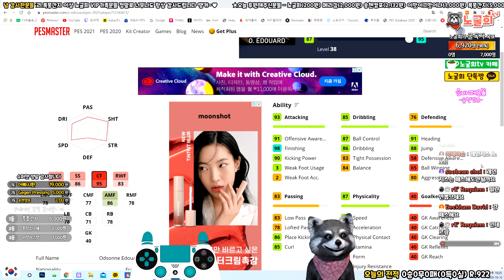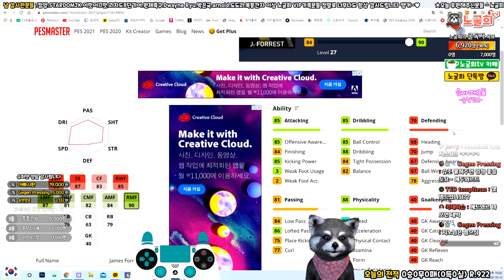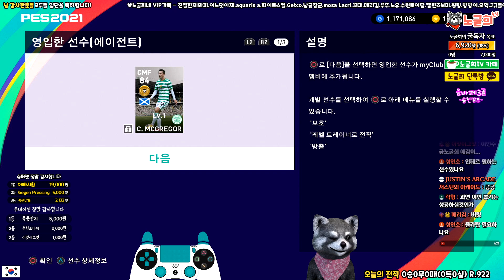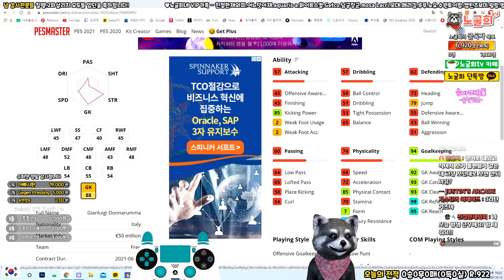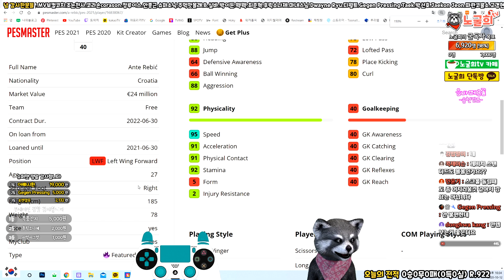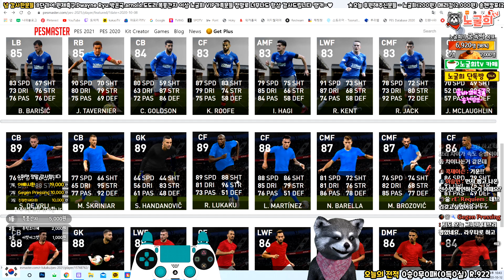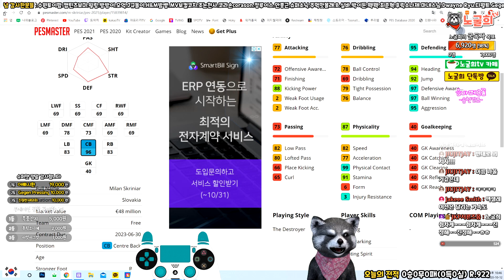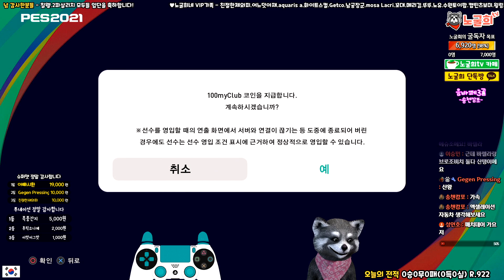【PES2021공뽑기】인터밀란 ac밀란 셀틱 뽑았아요.분명히.(위닝2021/ウイイレ2021 MyClub )[PS4]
1. 투네이션 (수수료10%)
2. 유튜브 슈퍼챗(수수료30%)

음악출처